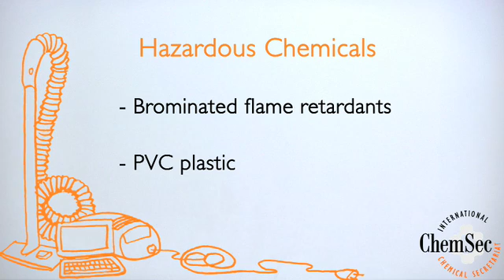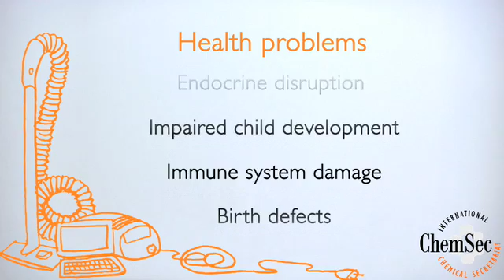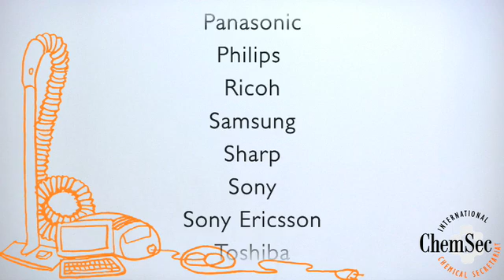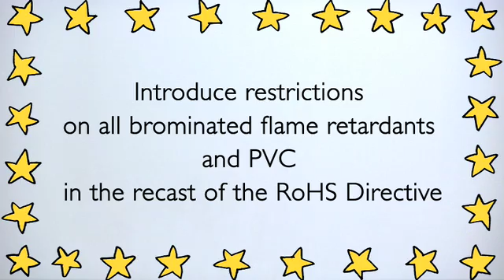1. Summary: Why RoHS should Restrict Brominated Flame Retardants and PVC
This first ChemSec film about the EU RoHS directive summarises the arguments for a stronger RoHS - the human health and environmental concerns with using brominated flame retardants and PVC in electronics, the fact that there are safe alternatives to these problematic substances and that there are already numerous of electronic products on the market free from brominated flame retardants and PVC. Director: Maria Eng, Påeng film. Illustrations and animations: Christofer Ahde.